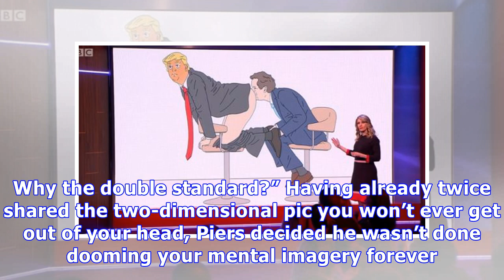Piers Morgan Tweets Cartoon Image Of Him Eating Donald Trump’s A** & Twitter Goes Wild